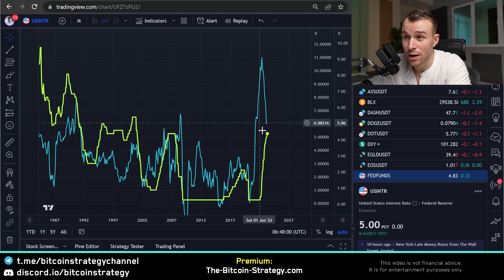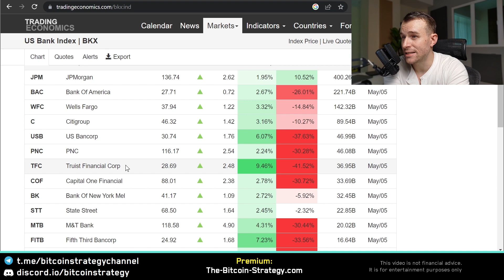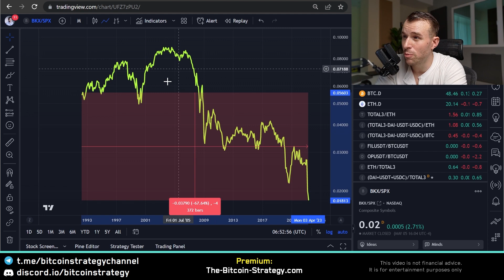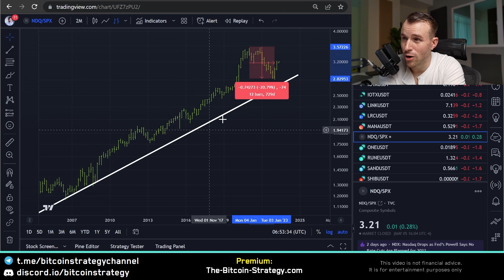CRASH 😨 RECESSION 📉 STOCK MARKET COLLAPSE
Crash, Recession, Stock Market Collapse, FED, Jerome Powell, Sell Stocks,